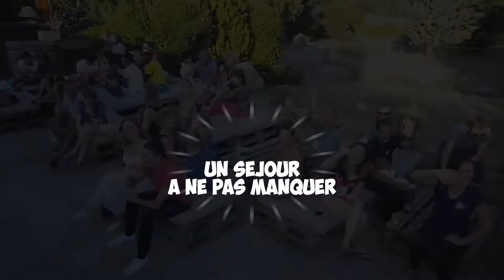SummerCamp 9 RockCaliente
Rendez vous du 18 au 25 Juillet 2020 pour la 9e édition de ce sejour multi-danses ! 100h de cours / 7 soirées et une ambiance au top !!
Le tout en pension complète dans le village club Yravals dans les Pyrénées